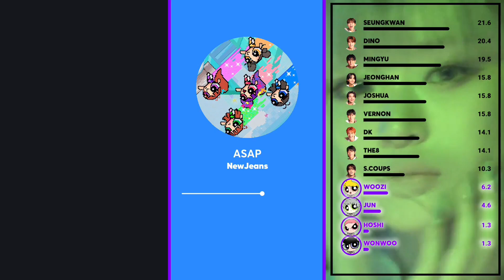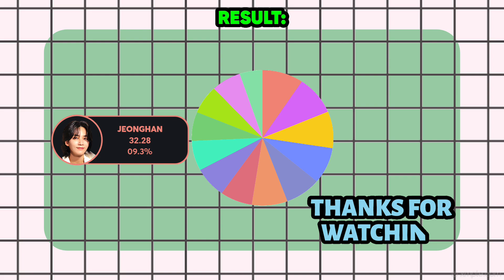How Would SEVENTEEN sing ASAP (by NewJeans)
Add me on Discord:BooNaNa#8970

App that I used:
✔Alight Motion For Layout
✔Remini for Members
✔PicsArt for crop photos

Artist & Song: NewJeans - ASAP